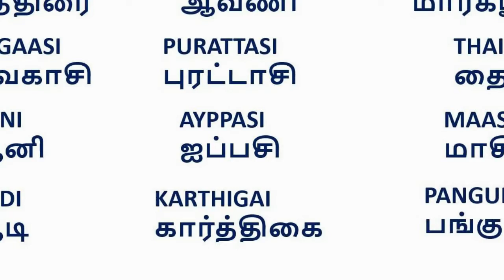விருச்சிக ராசி ஆகஸ்ட் மாத பலன்